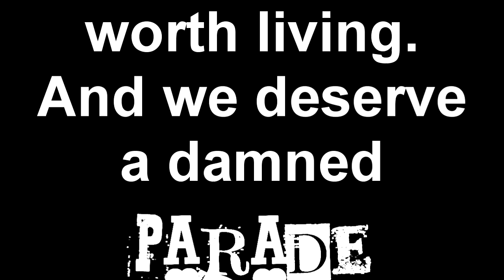Here Comes the Weirdo Parade Episode 13: Mermaids of the Great Salt Lake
Angie form Mermaids of the Great Salt Lake comes to talk to us about being weird, and what it means to be a mermaid